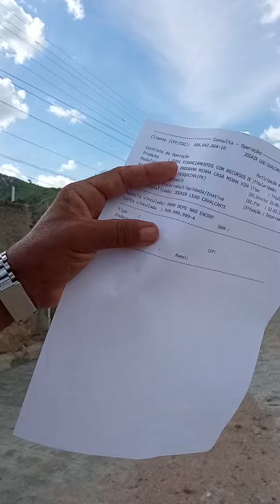obrigado a Deus e ao presidente Lula pela quitação de minha casa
obrigado a Deus e ao presidente Lula pela quitação de minha casa minha vida